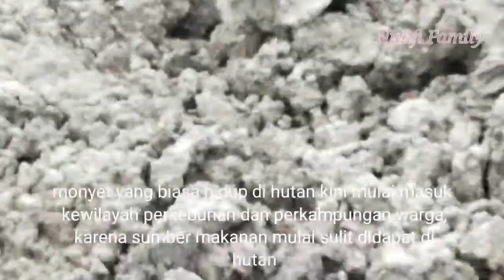Monyet ekor panjang lagi lapar, dikasih kerupuk dan nasi langsung disambar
Assalamu'alaikum
monyet ekor panjang lagi lapar karena sumber makanan di hutan menipis sehingga monyet tersebut pergi ke pemukiman dan perkebunan milik warga. kebetulan ada nasi kotak dan Snack di kasih langsung berebut yang lincah pasti dapat.

Terima kasih atas kunjungan anda di channel ini semoga bisa menghibur dan menambah pengetahuan